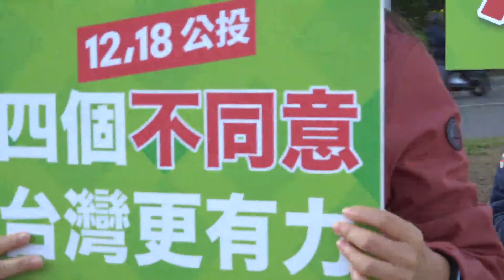台灣隊站出來 1218總動員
影片來源:新竹市長林智堅臉書
台灣隊站出來！今天，我們站在新竹人熟悉的路口，一起為了國家的未來，利用每一分每一秒，向市民朋友說明 四個不同意 的堅持！
在 蔡英文 Tsai Ing-wen 總統的號召下，今天全台大串聯，在每個縣市的重要路口，跟準備要上班打拚的朋友宣講，向大家說明四個公投的議題。
距離公投只剩下9天的時間，我們一定要團結一致，一起守護這片土地，讓台灣走向更好的未來！12月18日，請大家一定要相約親朋好友出門投票、返鄉投票，投下四個不同意，讓台灣更有力！